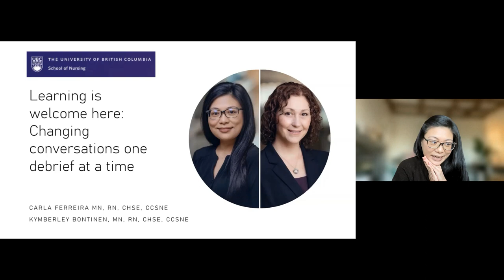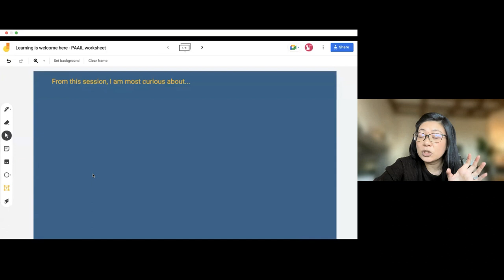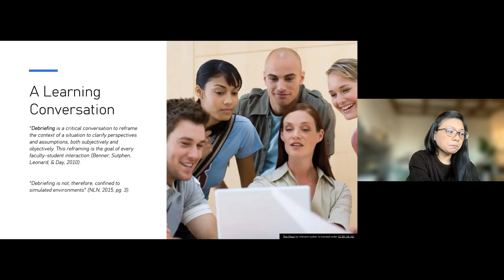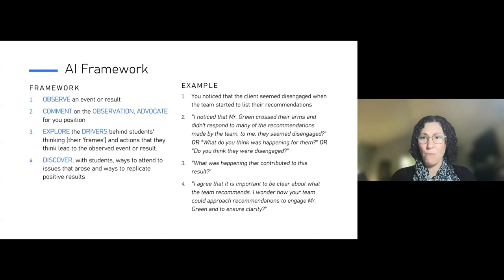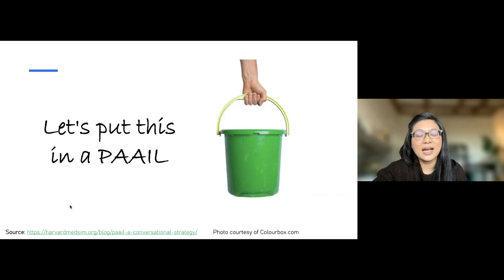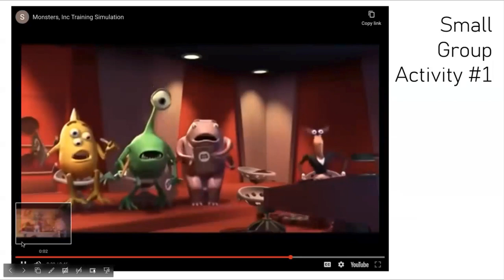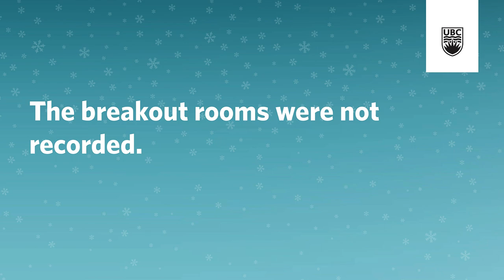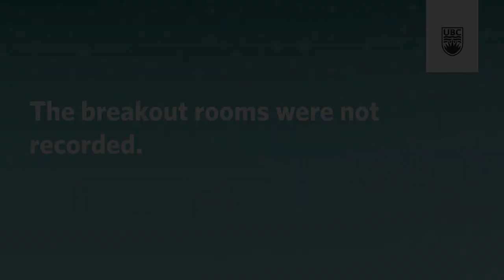Learning is Welcome Here: Changing Conversations One Debrief at a Time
As academics, we are all too familiar with providing and receiving feedback. At the heart of this practice is the hope for growth and development. However, providing and receiving feedback may be challenging as we search for the ‘right’ way to get the dialogue going. In this presentation, you will gain insight into what we mean by the advocacy/inquiry method of debriefing. Participants will also have the opportunity to explore how this type of debriefing can inform their unique contexts, and practice how to (re)structure conversations into dialogues that facilitate (and encourage) reflection for growth and development.